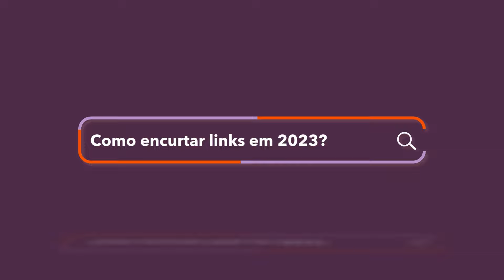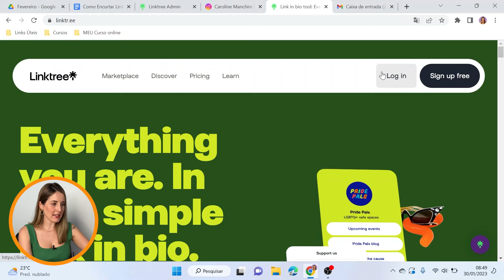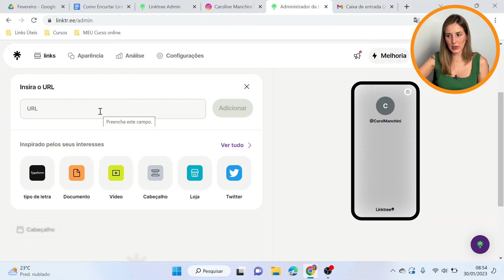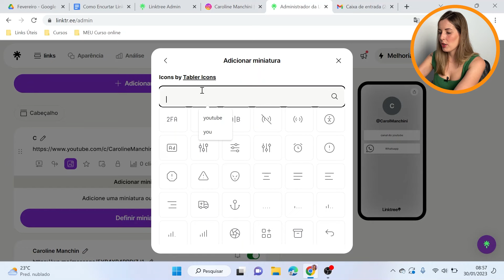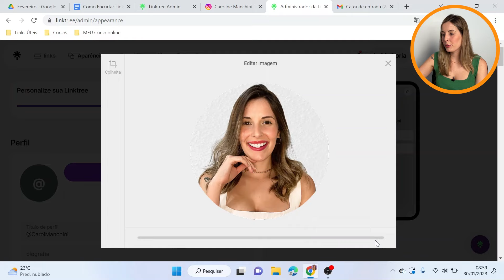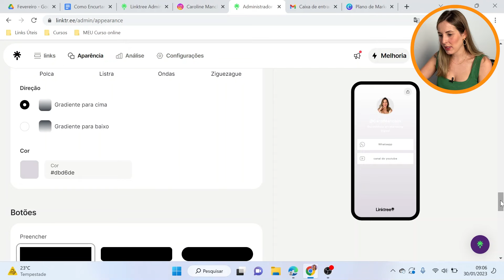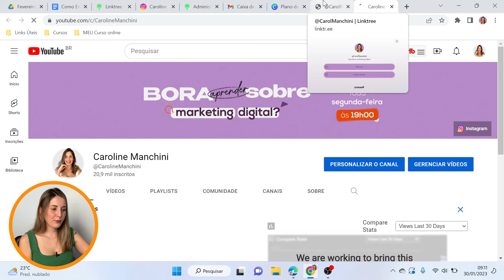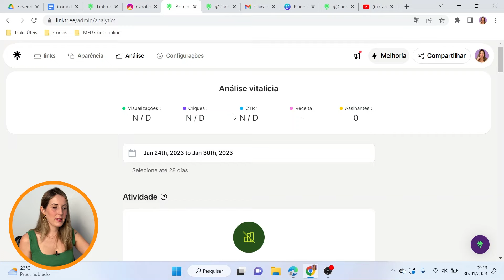Como Encurtar Links e Personalizá-los Gratuitamente? | Encurtador de Links 2024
Encontrei uma solução simples e gratuita de como encurtar links e personalizá-los.

*⚡ Quer aprender como atrair clientes compradores e vender todos os dias? Conheça meu curso, o Potencialize Seu Negócio Digital

Nesse vídeo vou te mostrar qual é essa solução e ainda vou te ensinar a criar uma página profissional e personalizada com todos os seus links.

Por meio dessa ferramenta, você conseguirá personalizar e encurtar qualquer link: do WhatsApp, Youtube, Site, Agenda Online, entre outros.
Além disso, também vou te mostrar como encurtar o link do WhatsApp no Instagram.

Show demais, né? Então bora aprender como encurtar links grátis?

🔥 LIVROS QUE RECOMENDO:

➤ As Armas da Persuasão 2.0: Domine a arte de influenciar pessoas, conquiste o “sim” para o seu negócio e aprenda estratégias de marketing infalíveis

➤ Essencialismo: aprenda a reduzir, simplificar e manter o foco em seus objetivos

➤ Comece pelo Porquê: Como grandes líderes inspiram pessoas e equipes a agir

➤ Mindset: A nova psicologia do sucesso

✅ EQUIPAMENTOS QUE USEI:

IPHONE 11
RING LIGHT
Suporte para notebook
Microfone de Lapela BOYA

➤ SOBRE O MEU CANAL:

Oi, eu sou a Carol, trabalho com marketing digital há 5 anos e criei esse canal para te ajudar a entender tudo sobre esse universo que pode alavancar - e muito - as vendas do seu negócio.

Então, se você quer decolar no ambiente online, alcançar uma audiência cada vez maior e ser reconhecido no seu nicho de atuação, acompanhe toda segunda-feira, às 19h00, os vídeos com conteúdos super ricos que compartilho por aqui.

Enviar um link gigantesco e sem personalização para os potenciais clientes pode passar uma imagem ruim e pode fazer com que eles desconfiem da sua marca e não a enxerguem com profissionalismo. E isso é péssimo.

Para resolver essa questão, você precisa entender e aprender como encurtar links e conhecer qual é o melhor encurtador de links. Hoje, nesse vídeo, eu vou te ensinar exatamente isso: como encurtar links gratuitamente.

Meu objetivo com esse vídeo é fazer com que você termine de assisti-lo sabendo o passo a passo completo de como encurtar links e de como personalizar qualquer tipo de link. Bora?